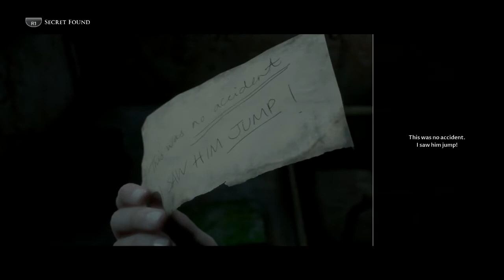Mistakes Were Made | The Dark Pictures : Man Of Medan | Part 8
Hey folks

Without spoiling what happens i made a big mistake in the form of a heartbeat mini game.
Not good.
Join me as i play through this dark tale where i am in control of what happens to my characters and what fate awaits them.

Man of Medan is a great game from the makers of 'Until Dawn' and its horror definitely shines through